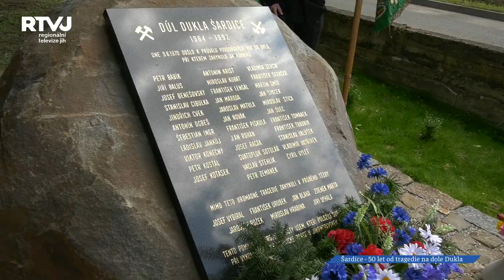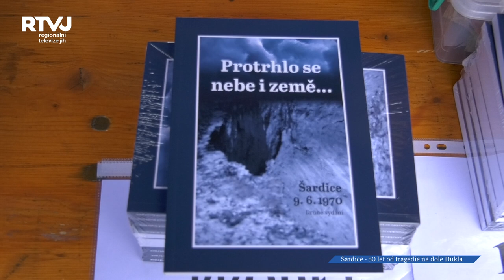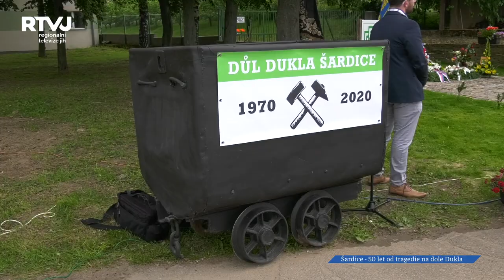V Šardicích si připomněli 50 výročí od tragédie na Dole Dukla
Projevit úctu 34 tragicky zahynulým horníkům a jejich pozůstalým rodinám bylo cílem pietní akce, která se uskutečnila v bývalém areálu Dolu Dukla v Šardicích první červnovou sobotu. Součástí vzpomínkového odpoledne, které připomínalo 50. výročí tragédie na bývalém Dole Dukla, bylo také slavnostní odhalení pomníku.